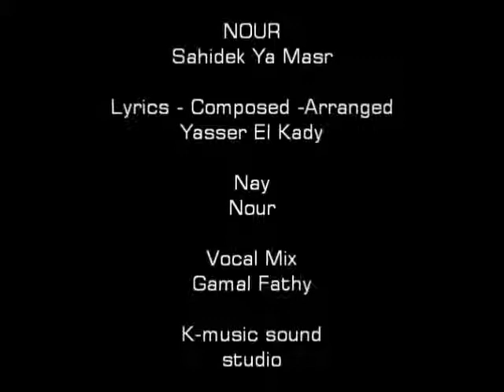NOUR _ shahedek ya masr song only (( lyrics & Composed Yaser el kady ))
NOUR ( official page in facebook )